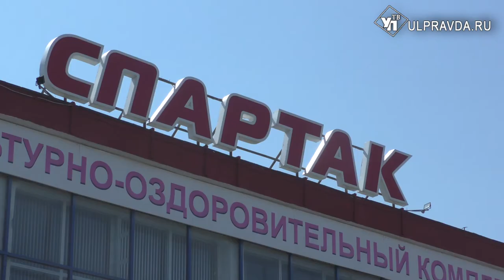Для ребят из детских домов Ульяновска устроили спортивный день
Воспитанников детских домов пригласили поплавать в бассейне и позаниматься на тренажерах. Акцию добра устроили сотрудники физкультурно-оздоровительного комплекса «Спартак».